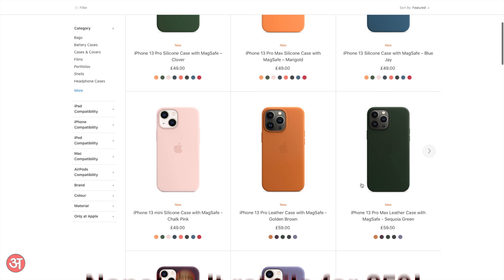📱 iPhone 13 Pro Official Leather Case Review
In this video, I give you a quick review of the Official iPhone 13 Pro Leather Case made by Apple. 📱

Video Chapters:
00:00 - Intro
00:09 - Pricing and Colours
00:21 - Taking a Look at the Case
02:10 - Long Term Durability
03:03 - Conclusion and Outro